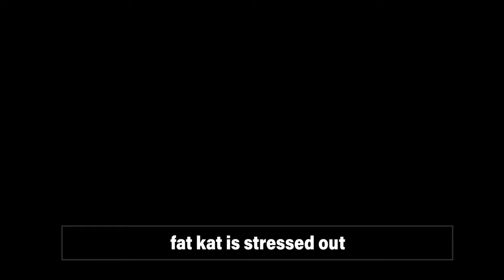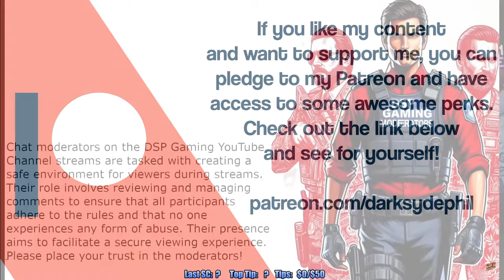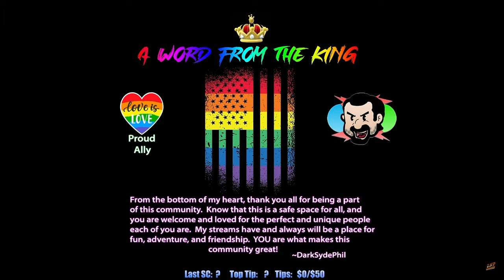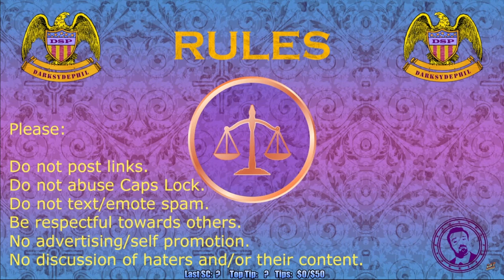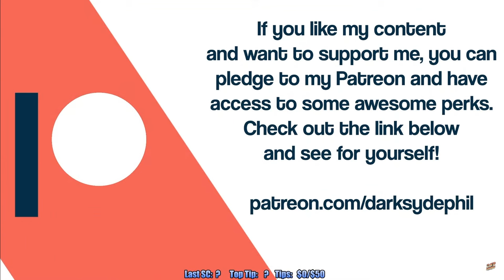Doing LAUNDRY got a Fat Bitch DEPRESSED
Oh yeah, and the controller HAS ARRIVED!